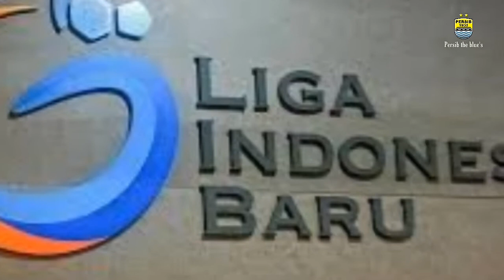Ezra berpeluang bela timnas👏Sah❗Liga 1&2 bisa di gelar😱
SKUAD PERSIB 2021: KIPER 78 I Made Wirawan 29 Dhika Bhayangkara 14 Teja Paku Alam BEK 2 Nick Kuipers 12 Henhen Herdiana 22 Supardi Nasir 32 Victor Igbonefo 3 Ardi Idrus 16 Achmad Jufriyanto 66 Mario Jardel 27 Zalnando 4 Bayu Fikri Kakang Rudianto GELANDANG 11 Dedi Kusnandar 13 Febri Hariyadi 7 Beckham Putra 8 Abdul Aziz 93 Erwin Ramdani 10 Esteban Vizcarra 18 Gian Zola 5 Farshad Noor Saiful Ardi Maulana STRIKER 21 Frets Butuan 9 Wander Luiz 20 Geoffrey Castillion 19 Ravil Shandyka Putra 6 Ferdinand Sinaga 30 Ezra Walian

▬▬▬▬▬▬▬▬▬▬▬▬▬▬▬▬▬▬▬▬▬▬▬▬▬▬▬▬ 💡 * penyangkalan: video / Foto ini mungkin berisi bagian dari video lain yang diunggah ke Youtube oleh karena itu Atas kebaikan Youtube dan sebagai mitra Youtube terverifikasi, saya diizinkan untuk menggunakan bagian dari konten video lainnya milik Youtube di bawah karya turunan, pendidikan dan berita. Untuk mempelajari lebih lanjut tentang ini, bukahttps: // ... 💡 Judul 17, Kode AS (Bagian 107-118 undang-undang hak cipta, Act 1976): ~ Semua media dalam video ini digunakan untuk tujuan tinjauan & komentar berdasarkan persyaratan penggunaan wajar. ~ Semua footage, & gambar yang digunakan adalah milik perusahaannya masing-masing. ▬▬▬▬▬▬▬▬▬▬▬▬▬▬▬▬▬▬▬▬▬▬▬▬▬▬▬▬ ▬▬▬▬▬▬▬▬▬▬▬▬▬▬▬▬▬▬▬